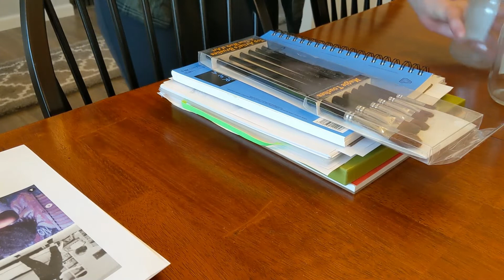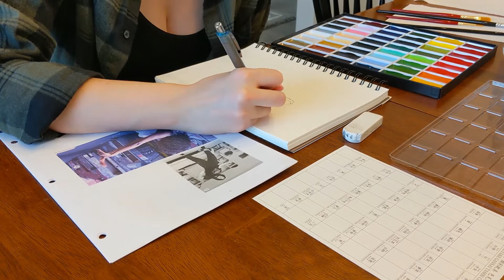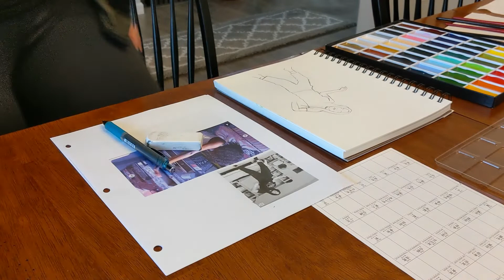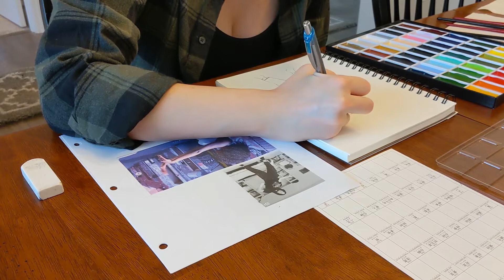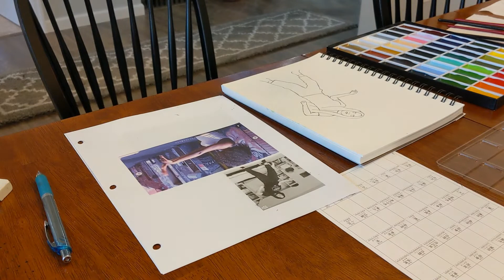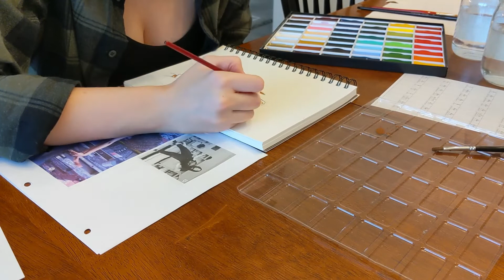REAL TIME Watercolor "In Motion" - Part 1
Real time of my newest watercolor project for Black History Month. My goal is to do one painting a week. This is the first of four paintings. Started with sketching and skin tones.

My inspiration and reference is one of my friends who is an amazing artist herself and choreographer.